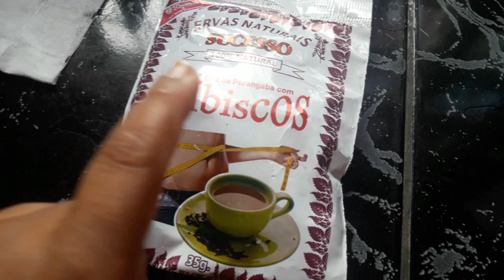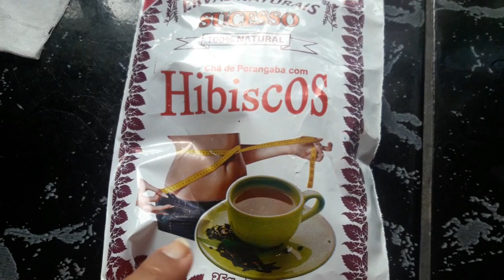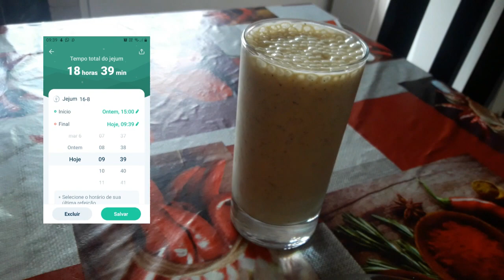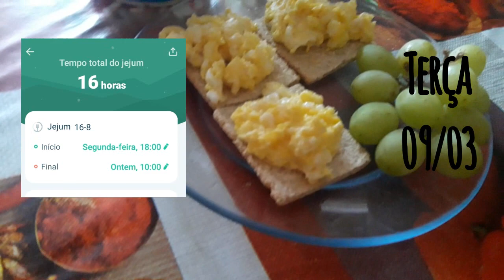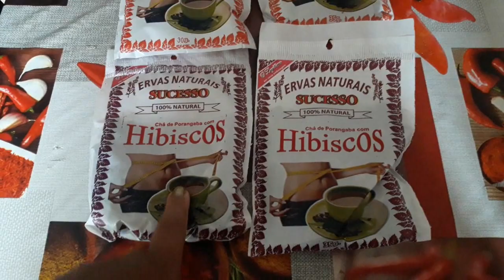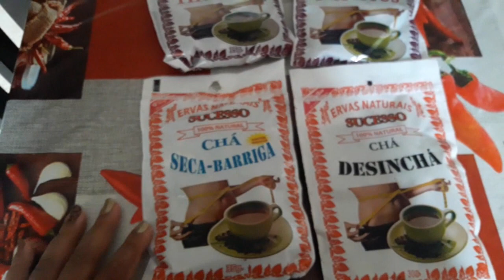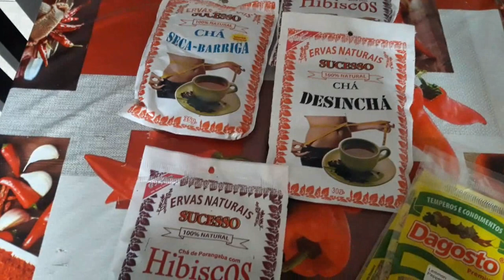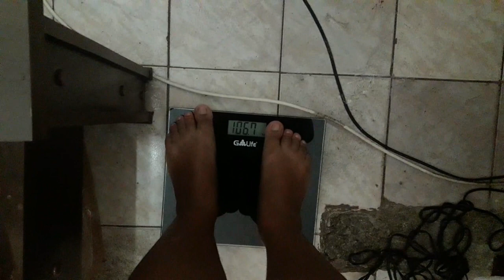Diário da Dieta - Continuamos na luta - 10kg off